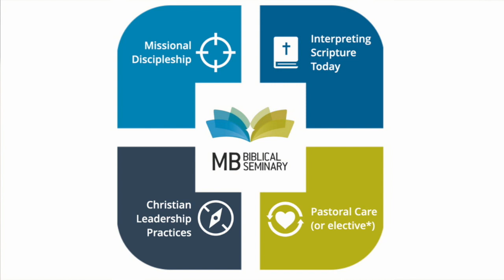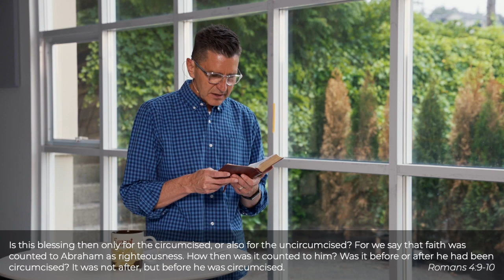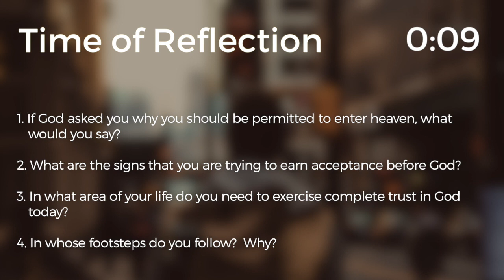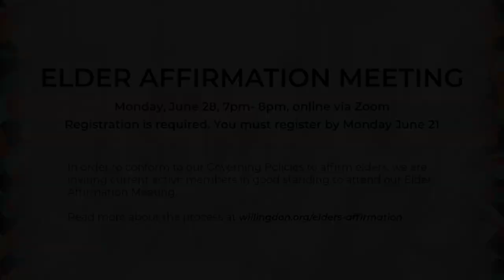June 19 & 20, 2021 - Willingdon Church Service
Sermon Series: Does All Mean All?
Sermon Title: Footsteps to Follow

Romans 4:1-12
Pastor Ray Harms-Wiebe

Normally, we fathers have an intimate connection with our children. If someone threatens or harms our children, we have an instinctive, visceral reaction. In a similar manner, we children usually have an intimate connection with our fathers. We draw our sense of identity and esteem from our fathers. If we see our father being threatened or dishonored, we have an instinctive, visceral reaction.

Today’s text has that intimate family connection feel. It’s about a father and his children. It’s about who is included in the family and why. Paul talks about Abraham, the great forefather of the Jews. His legacy is actually very important for all of us who follow Jesus. How so? And, what does it mean to follow in Abraham’s footsteps?

The only "work of righteousness" is the sacrificial death of Jesus
Our faith in God is NOT a work that merits us salvation
Faith is complete trust in God: His word and His work
Only the way of complete trust in Jesus ushers us into the realm of grace
All people are justified by grace alone through faith alone in Christ alone
Are we following in the footsteps of Abraham's faith or works-righteousness?

Questions for Reflection:
 - If God asked you why you should be permitted to enter heaven, what would you say?
 - What are the signs that you are trying to earn acceptance before God?
 - In what area of your life do you need to exercise complete trust in God today?
 - In whose footsteps do you follow? Why?